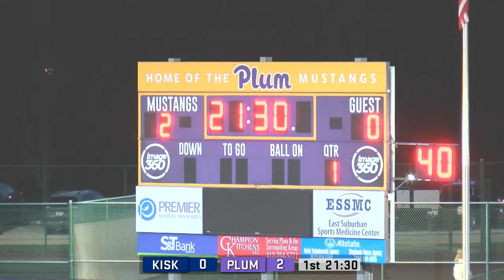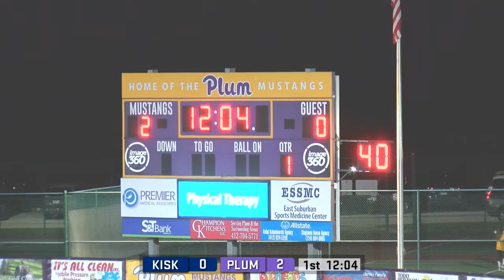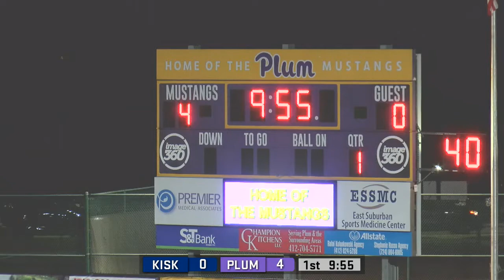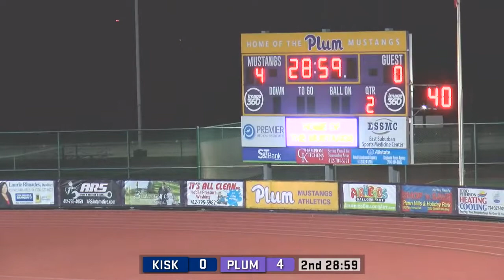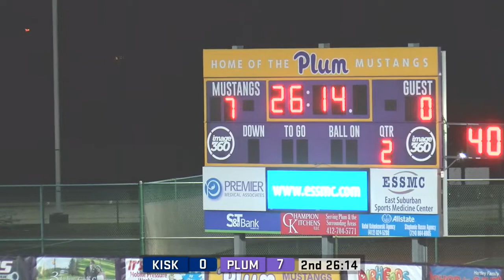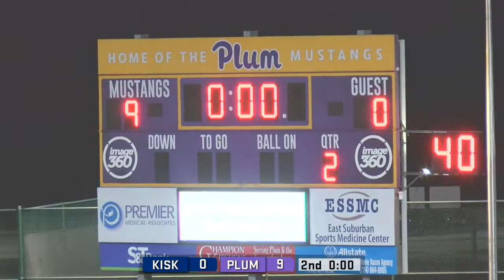Soccer: Plum vs Kiski WPIAL Playoffs